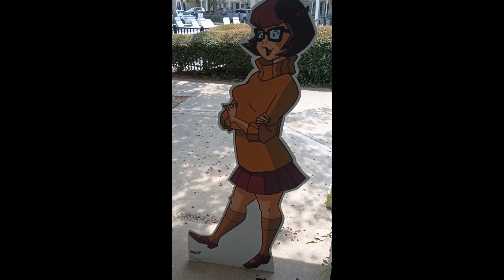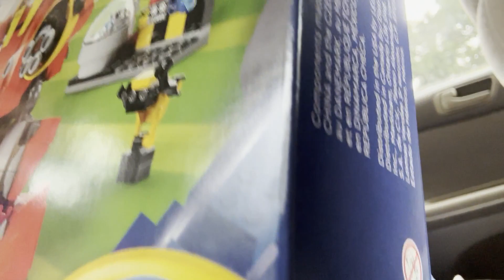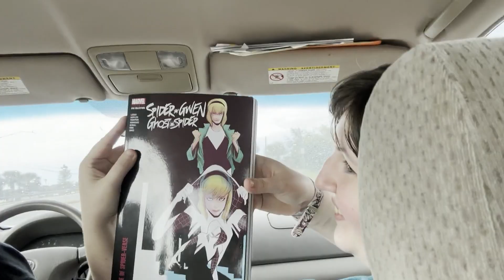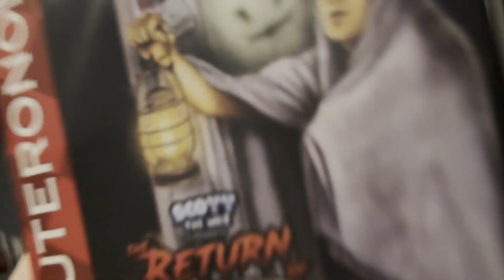Alex and Logan Do Some Stuff On Their Birthday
Logan and Alex have some fun and shenanigan with each other on their birthday! Yes, they do share a birthday, that being August 12. Fun bit of CW lore there. Logan turned 25 and Alex turned 26. Oh god, I feel old just typing that.